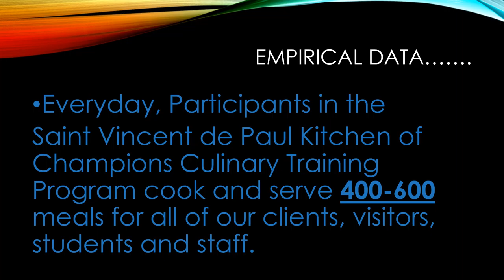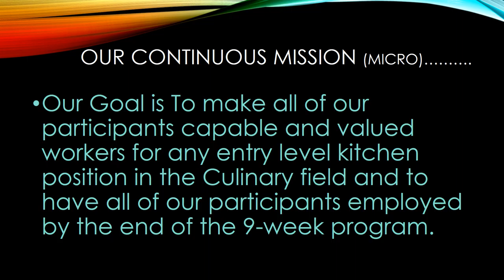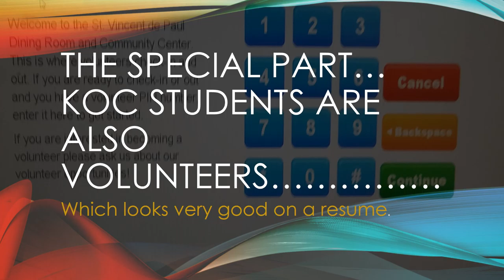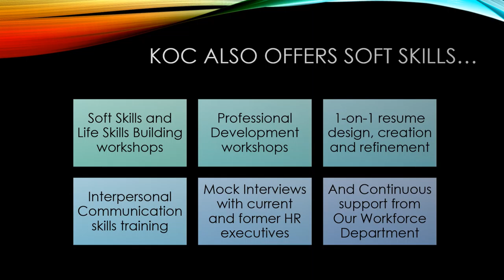Saint Vincent De Paul ..PROMO VIDEO...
In their own words, hear from our student trainees as they talk about the
 FREE CULINARY TRAINING Program..Offered at SVDP